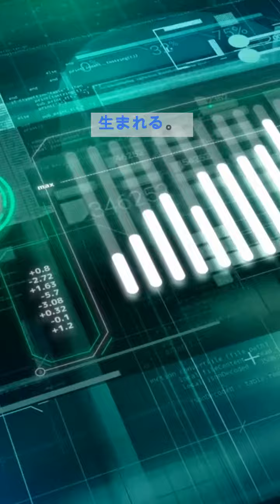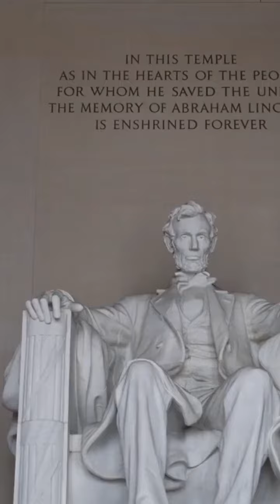エイブラハム・リンカーンの生涯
エイブラハム・リンカーンは、アメリカ合衆国の歴史において最も尊敬される指導者の一人としてその名を刻みました。彼の生涯は、苦難と試練に満ちたものでありながら、その持ち前の信念と力強いリーダーシップによって、奴隷制の廃止と国家の統一という偉大な目標を達成しました。リンカーンの生涯と業績は、彼がどのようにして奴隷制を終わらせ、アメリカの未来に希望をもたらしたかを見る鏡となっています。

リンカーンは1809年にケンタッキー州に生まれました。彼の幼少期は貧困な環境で過ごし、教育を受けることもままならない状況でしたが、自己学習に励むことで広範な知識を身につけました。彼の興味は政治と法律に向かい、弁護士としてのキャリアをスタートさせました。その後、イリノイ州で政治家としての道を歩む中で、彼は奴隷制に対する強い反感を抱くようになりました。

1860年、リンカーンはアメリカ合衆国大統領に選出されました。その当時、奴隷制の問題は国内を分裂させ、緊迫した情勢にありました。彼は奴隷制の拡大に反対し、その後の奴隷解放宣言へとつながる方針を示しました。南北戦争が勃発し、国は分断される中で、リンカーンは国家の統一と奴隷制廃止のために全力を尽くしました。

1863年、リンカーンは奴隷解放宣言を発令し、南部の奴隷を解放する道を開きました。これはアメリカ史上の転換点となり、奴隷制の廃止への重要な一歩でした。彼の指導力は国内外から賞賛を浴び、彼は「奴隷解放の大統領」として歴史に名を刻みました。

リンカーンのリーダーシップは、彼の人間性と共感力に支えられていました。彼は常に国家の利益を最優先し、対立する意見や意見を尊重する姿勢を持っていました。また、彼のユーモアセンスや率直なコミュニケーションスタイルは、彼との関わりを深める多くの人々に感銘を与えました。

しかし、リンカーンの指導の道は決して平坦ではありませんでした。南北戦争の犠牲者は多く、国家の統一を困難にしました。1865年、戦争は終結し、リンカーンはその成果を享受することなく暗殺されました。彼の死は国家と人々に大きな喪失感をもたらしましたが、彼の遺産は続いていきました。

エイブラハム・リンカーンの生涯と業績は、自由と平等の価値を追求し、困難な状況でも信念を曲げなかった真のリーダーシップの象徴です。彼の努力と犠牲によって、アメリカは再び統一され、奴隷制は撤廃されました。その影響は今もなお、歴史と社会に深い感銘を与え続けています。